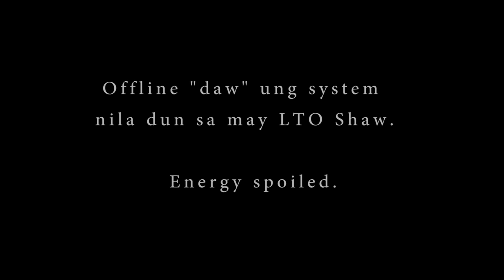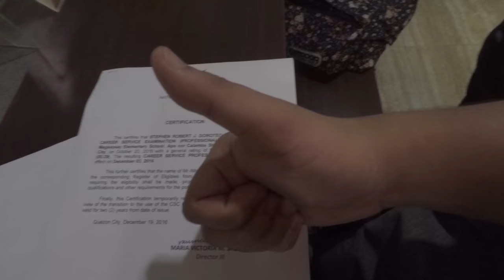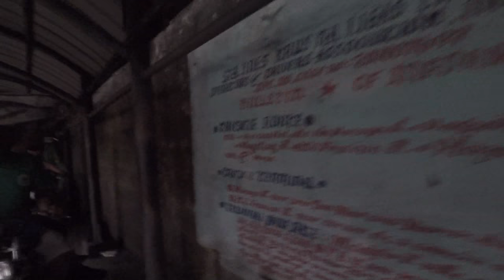Lakaran sa Metro Manila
Isang araw sa ang aking Pag gala sa kalakhang Maynila.